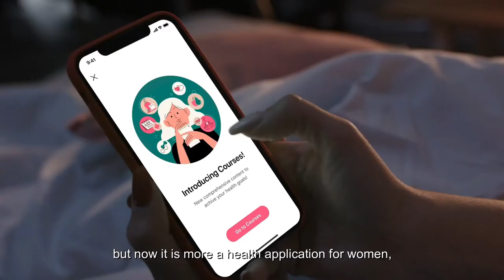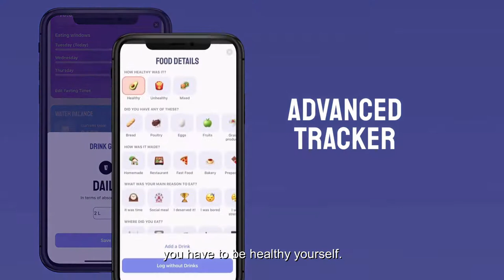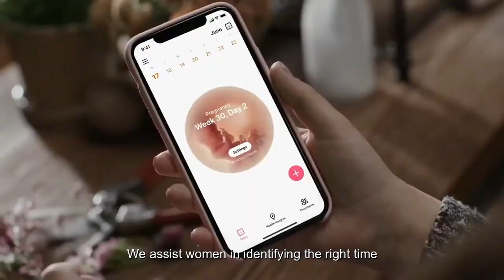Alexey Gubarev Interview | Culturescope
Guided by his passion, and the curiosity to transform bright ideas into worldwide products that deliver results, Alexey Gubarev, together with his co-founder Yuri Gurski, are spearheading an organisation whose vision is to empower billions of people to live healthier and happier lives.

Air date: Monday, 27 September 2021